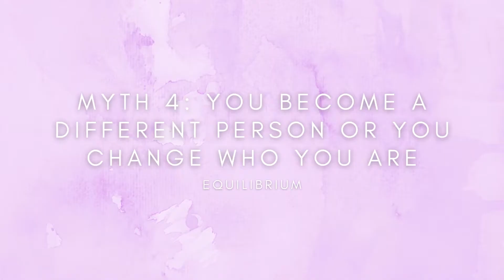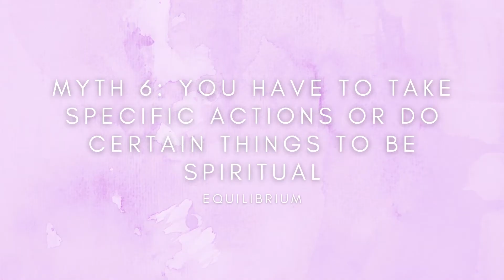8 Common Myths and Misconceptions About Spirituality | What Spirituality is Really About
There is a lot of confusion or scepticism surrounding spirituality, and there are still a lot of things people believe to be true about what it means to be spiritual. This video aims to debunk 8 of those myths and misconceptions about spirituality, so that you can have a better understanding of what spirituality is about and what it truly means to be a spiritual person.

ABOUT//
EQUILIBRIUM is a spiritual wellness site, a place to help you find a well-balanced state of mental and emotional harmony. Inspired by my own spiritual journey through recovery from my past trauma, the blog and this YouTube channel act as a guide to help you on your journey to live your best and healthiest life and to finally start living in alignment with your highest self.